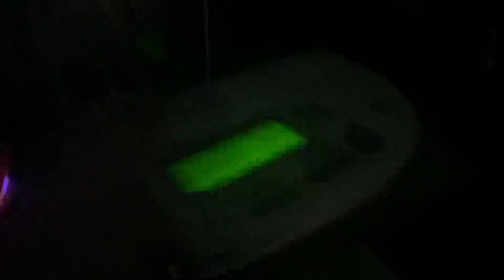SVR ON KEC55/KEC56 (REAL EAS#1802-1803)